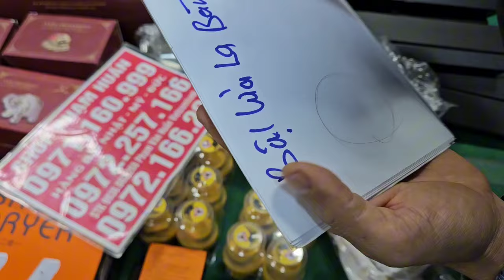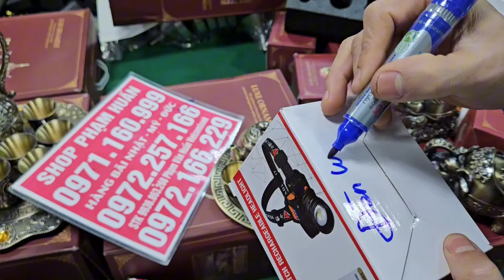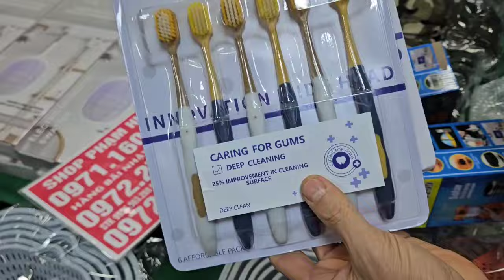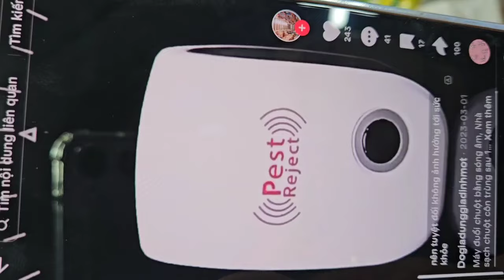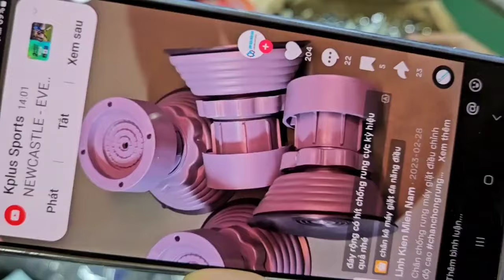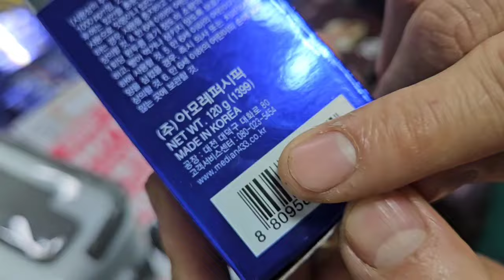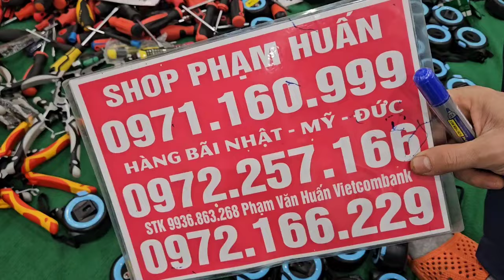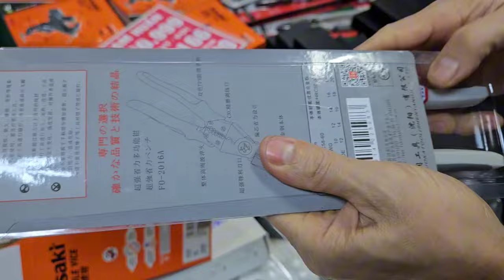Chổi lau nhà lên hàng nhật giá seo 10k, tăm nước,máy xay sinh tố, khay úp cốc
đồ gia dụng gia đình lô giầy lính Mỹ, đồ gia dụng nhật sả hàng tồn kho điện thoại aptomat đại han giá seo sập kẤm đun nước, bộ ấm trà đồng, dây điện Nhật bãi, hút bụi đại, hàng gia dụng đèn pin, chảo tổ ong, phao nước, kẹo chuột...Bộ nồi Đức, máy matxa vai gáy, thiết bị tiết kiệm điện, hàng thanh lý xả kho giá rẻ..